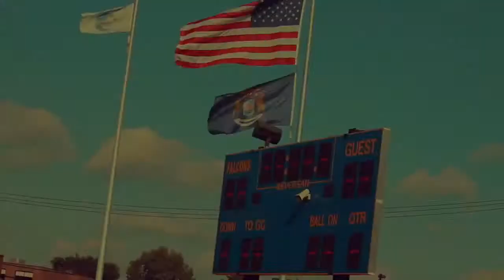Dearborn Heights Star | Ceasar Chavez | Sept. 14